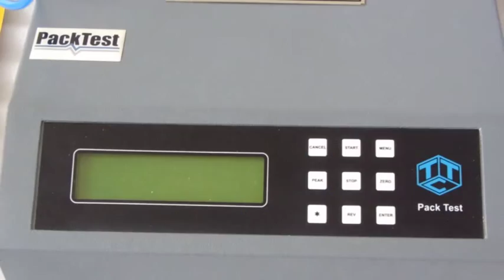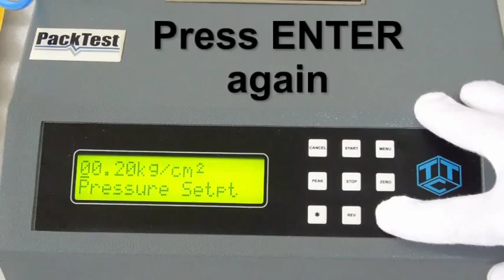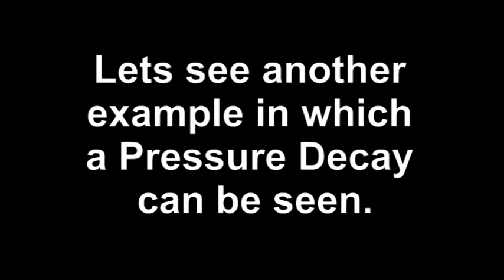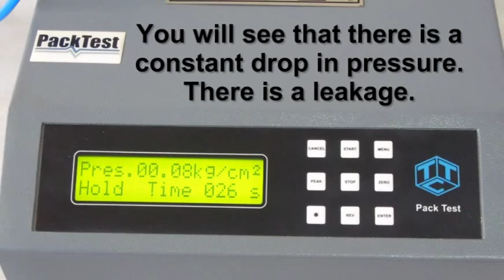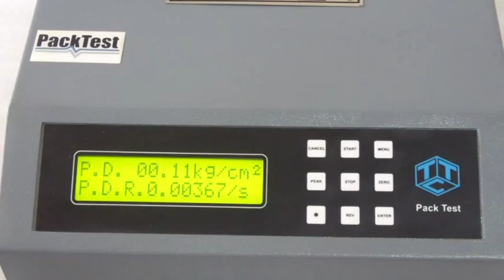Pouch Burst Tester P412D - by PackTest.com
Pouch Burst Tester performing the Pressure Decay Test on 4 side sealed pouches as per ASTM standards.